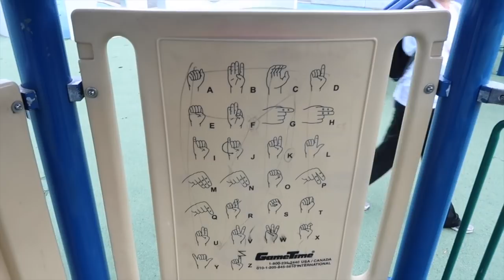Vlogging with EDS: Angry Adrenals, New Friends, and a 5k Fundraiser | Week 103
Wow what a week!  I'm not sure I have ever socialized that much in my life.  Definitely go check out Mary and Jen's channels (Linked Below) and also take a look at some of the adorable merch they designed!  I have literally been living in it!  I'm wearing it as I type this haha.  But Im curious, what are some of YOUR favorite fall traditions in your area?  do you guys go apple picking?  What about pumpkin picking?

Seat Cushion

Our Matching Tube Clips

Accessibility by Abby provided the captions for this video for free.